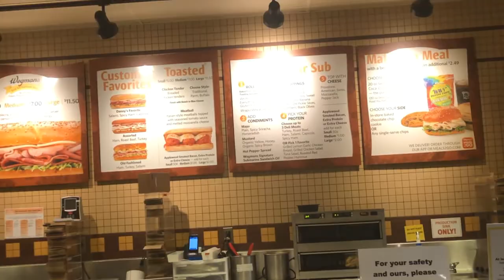barn chores & trying sushi ✮ vlogmas 2020 day 23